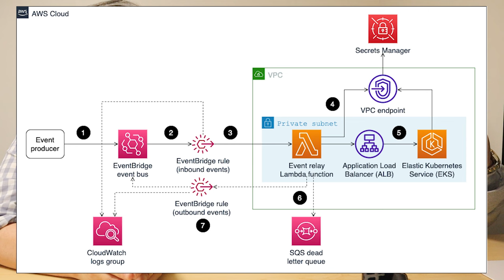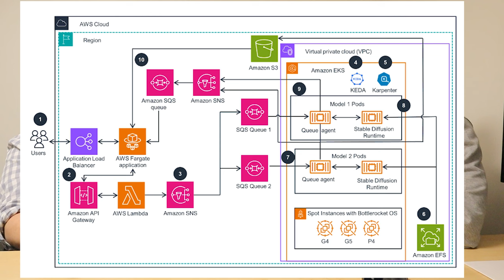Interviewing AWS Director on Getting Cloud Jobs, Skills to Become SA, Tech Trends, Gen AI and more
Interviewing AWS WorldWide Director Roland Barcia on switching your career to AWS Cloud, SA qualities hiring managers look for, how to study for cloud computing career, tech trends you should prepare for, rapid fire questions and more..

Asynchronous LLM Inference Solution

Timestamps:
00:00 Who is Roland Barcia?
01:06 What is Roland up to last 6 months?
02:26 Prepare for these tech trends
04:10 Go broad or go deep while studying?
06:15 Switching from traditional IT to AWS
12:00 Good SA qualities
16:05 Right tool for the right job
23:01 Noteworthy AWS Re:Invent announcements
24:08 Rapid fire questions!